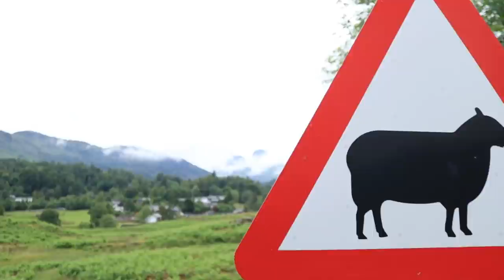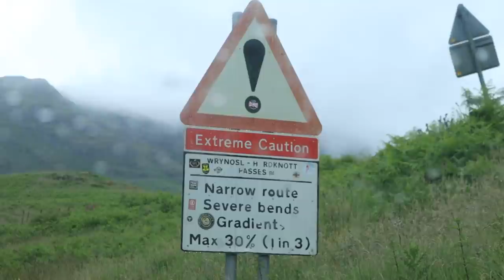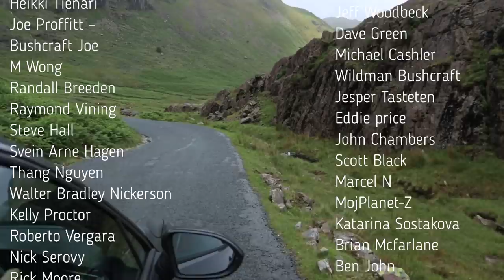Touring around the Lake District | Wild Camping | Mountain Walking | Road Trip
Hey Everyone!

I've been so excited to post these series of videos in the Lake District. I spent 10 days touring round this beautiful landscape with Mike and Miles, we had such a lovely time travelling round and seeing a lot of stunning places and wild camping in amazing spots all around the lakes.

I hope you enjoy! All music is from Epidemic sounds :))